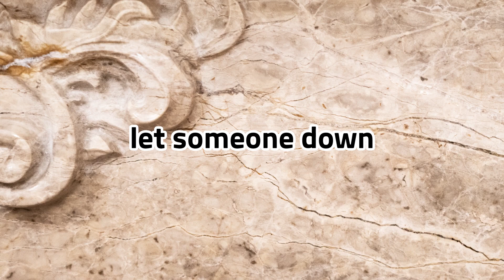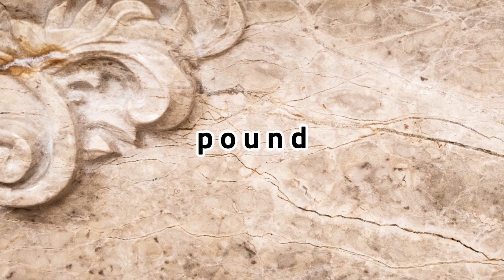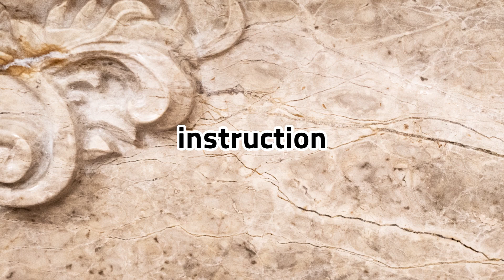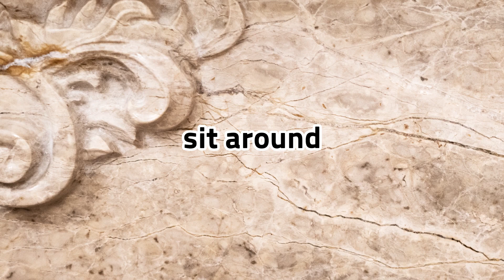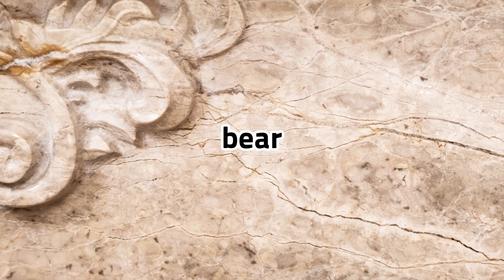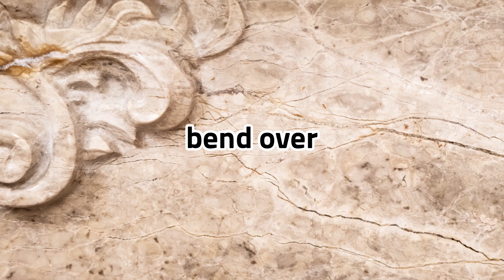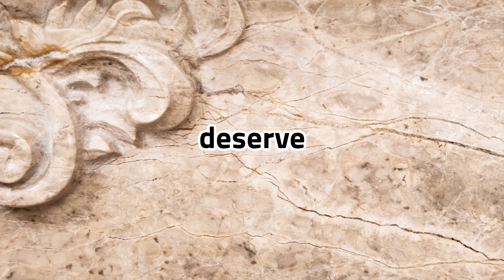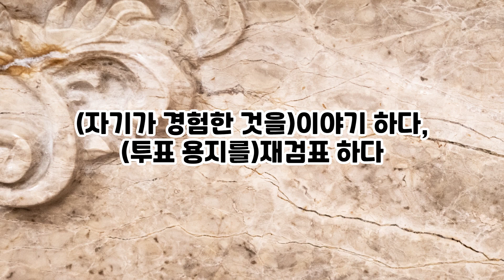Lalla의 고급 영 단어, 숙어 50개 3회 반복 듣기 6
단어를 알아야 문장을 하지!
누구나 시작 할 수 있는 영어학습 영상 입니다.
기초 단어 부터 고급 까지 차근차근 매일 반복하고 듣다보면 어느사이 슬슬 영어의 자신감 상승!